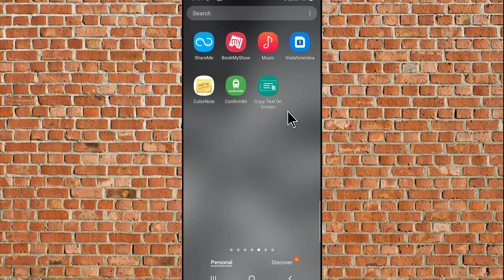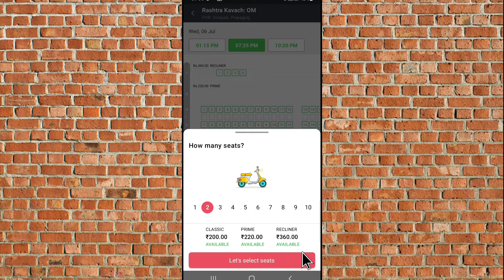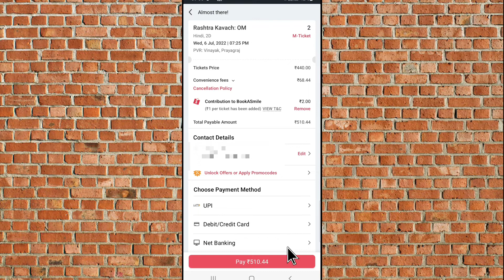Movie Ticket Kaise Book Kare | How To Movie Ticket On BookMyShow App